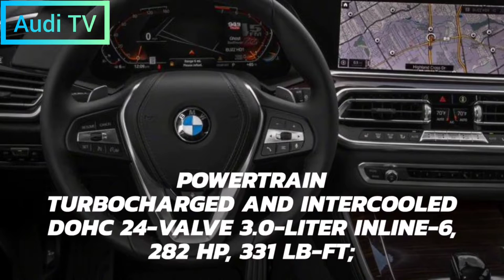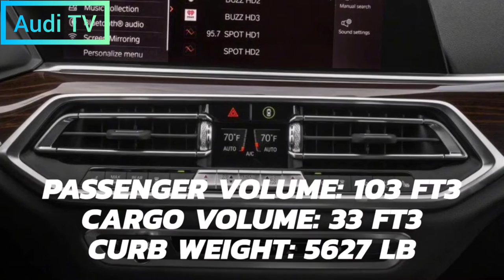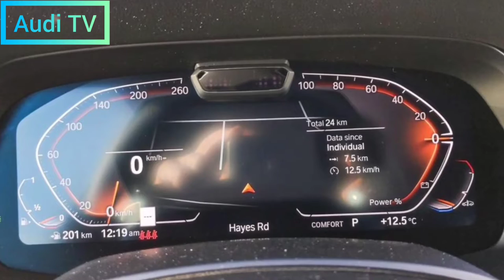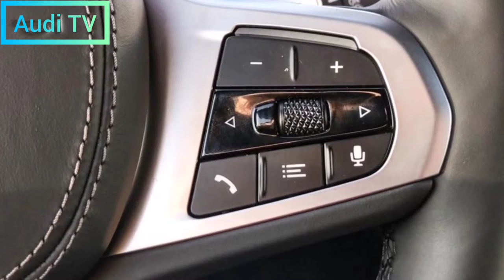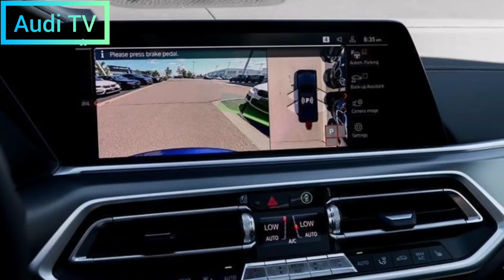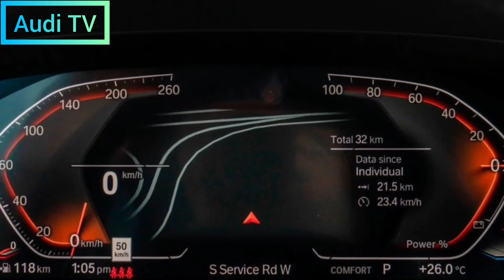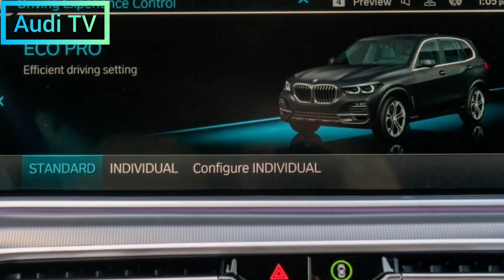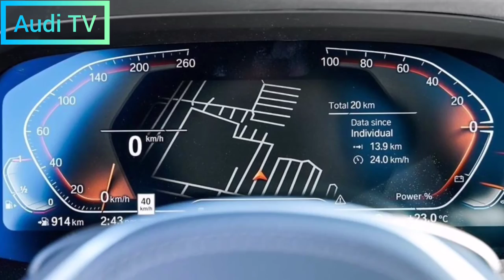2022 BMW X5 Review, Exterior, Interior, Equipment and Specifications, Presentation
2022 BMW X5 Review, Exterior, Interior, Equipment and Specifications, Presentation
2022 bmw x5 redesign
2022 bmw x5 45e review
2022 bmw x5 plug in hybrid
2022 bmw x5 m sport
2022 bmw x5 xdrive45e

The 2022 BMW X5 is a versatile player in the mid-size luxury SUV segment, combining a well-equipped interior and an enjoyable driving experience in one beautiful package. Even entry-level models are richly equipped with modern technology and convenience features, not to mention the silky-smooth inline-six engine. An upgrade to a plug-in hybrid model gives the X5 the ability to run purely on electric power for short trips, while an optional twin-turbocharged V-8 engine delivers super-sharp acceleration. It may not be as plush inside as the Genesis GV80 or as sporty as the Porsche Cayenne, but compared to SUVs like the Audi Q7 and Mercedes-Benz GLE-class, the X5 shines through.